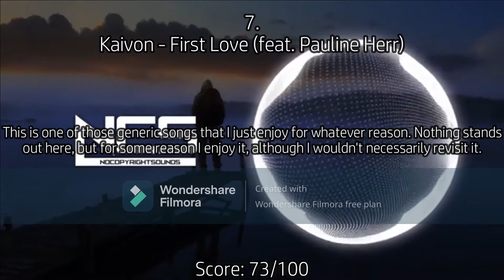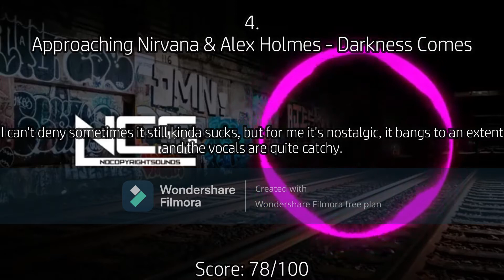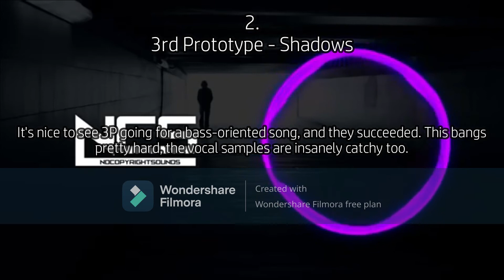Ranking NCS: February 2019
Very good month.